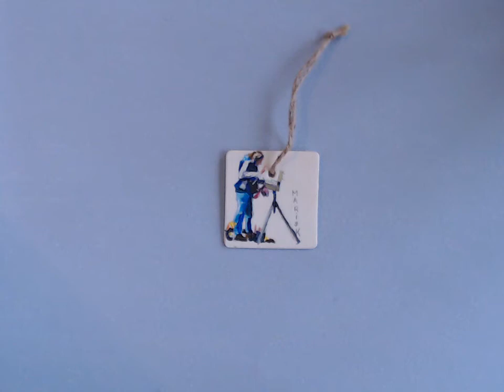004 Mariska de Kok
Mariska doet mee met Pakje Kunst omdat ze de glimlach die iemand op zijn gezicht krijgt wanneer men een pakje kunst opent onbetaalbaar is.
We are all travelers
Voor dit project heeft ze allerlei reizigers vastgelegd op paneel (5×8 cm mixed media). Mensen op stations wachtend op hun trein of bus. Mensen onderweg tijdens een wandeling door het bos. Maar ook mensen in “haar voortuin” in Katwijk aan Zee. Wandelaars genieten van het prachtige uitzicht of het mooie gesprek met elkaar.
Het plan
Op termijn wil ze een boek maken van alle schilderijtjes, reacties & interacties en het vervolg op deze schilderijtjes. Hoe leuk zou het zijn om hier een vervolg aan te geven en zelf onderdeel van deze reis te worden?
Mag ik jou ook schilderen?
Wanneer je één van haar werkjes heb kunnen bemachtigen via Pakje Kunst wil ze graag een foto van jou met het werkje ontvangen. Wanneer zij ook jou mag schilderen dan ontvang ze graag een foto van jou als reiziger. Dit kan zijn bij een bushalte of misschien bedenk je wel iets ludieks. Als tegenprestatie maakt zij hiervan een nieuw schilderijtje voor Pakje Kunst dat daarna ook weer op doorreis gaat. Op die manier creëren we een mooi verhaal van ons als reiziger op deze planeet.

Marsiska doet mee in Leiden zit in de automaat bij De Leidse Lente.